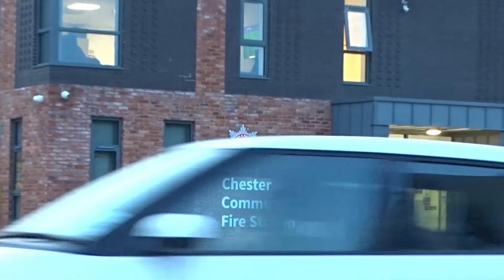Chester Second Pump turning out with blue lights & sirens - Cheshire Fire & Rescue Service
This video features the second pump from Chester fire station turning out to an incident. The station holds two pumps and an aerial ladder platform appliance.

Date: 31/05/24
Service: Cheshire Fire & Rescue Service
Units:
- E01P1 - Scania P280 - Rescue Pump